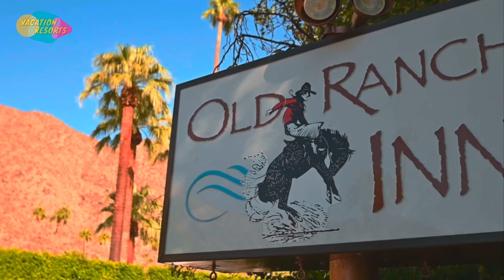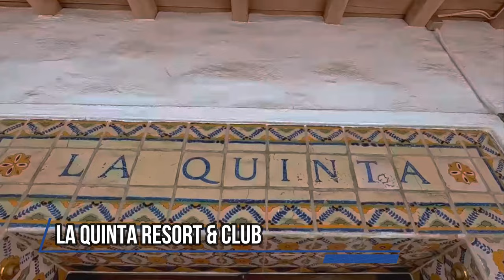TOP 14 Best Hotels & Resorts in Palm Springs for Couples - Palm Springs California Hotels & Resorts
Palm Springs provides a beautiful hideaway for a romantic California holiday with a palm-lined skyline and a backdrop of red-hued mountains.
In this vibrant, artistic town, you may take a hot air balloon ride into the clear blue skies, ride the Palm Springs Aerial Tramway, stroll along the nature trails at San Jacinto State Park, and go downtown. Of course, the ideal base is also necessary.
There is a romantic boutique hotel or a luxurious resort on this list, so there is something for every couple.

In this video we'll show you some best hotels and resorts that offer an all inclusive stay. From luxury hotels to 5 star hotels and all inclusive resorts to family friendly resorts, these are truly the best places to stay and  perfect for a family vacation or romantic getaway.